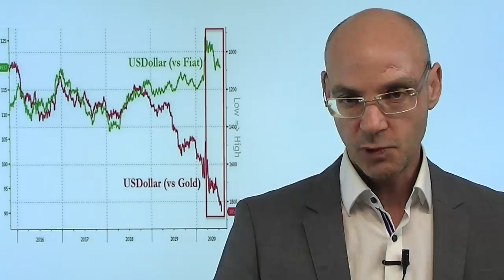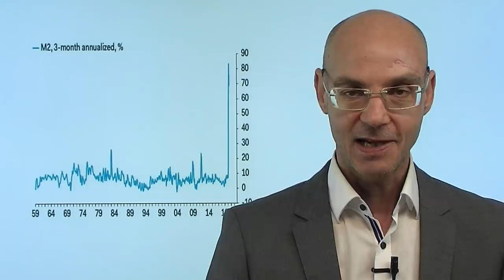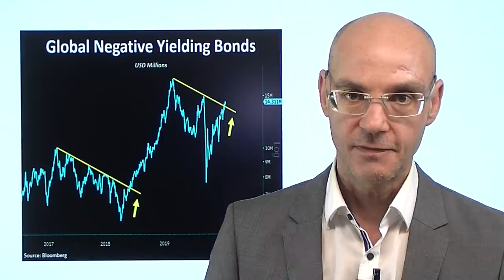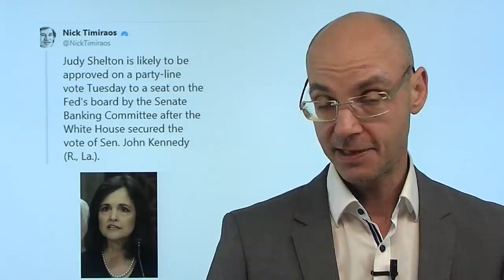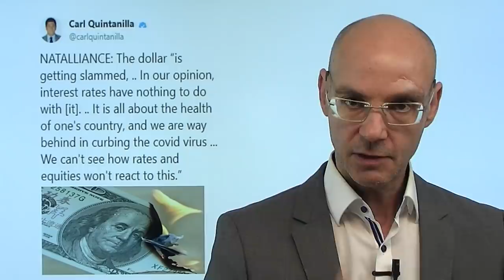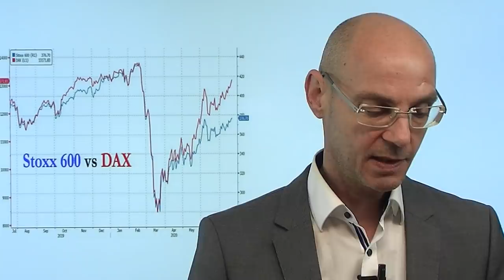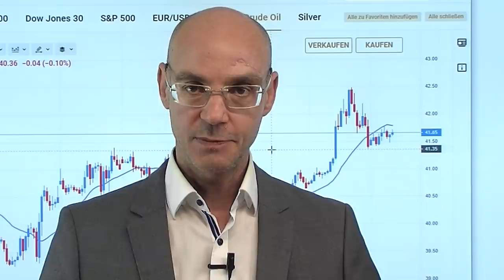US-Dollar: Niedergang - warum Gold und Silber steigen! Videoausblick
Der US-Dollar wird abverkauft, Gold und Silber steigen - aber warum? Einer der zentralen Gründe dafür ist die nach wie vor extreme Coronakrise in den USA. Fast noch wichtiger aber ist die starke Ausweitung der Geldmenge vor allem durch die Fed, die mit ihren rapiden Zinssenkungen den US-Dollar geschwächt hat. Mit dem Wegfall der Zinsen aber verlieren die Edelmetalle einen entscheidenden Nachteil gegenüber dem Papiergeld - und Zinsen wird es wohl absehbar nicht geben. Dass Silber und Gold weiter steigen, liegt auch an der nun bestätigten Nominierung von Judy Shelton für die Fed - sie gilt als eine Anhängerin des Goldstandards und eines Wettkampfs der Abwertung von Papierwährungen..